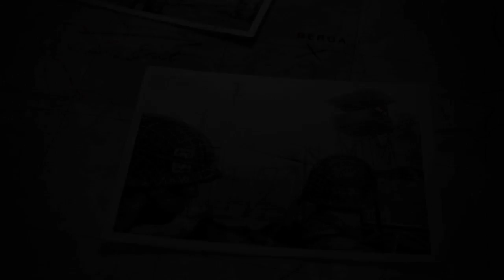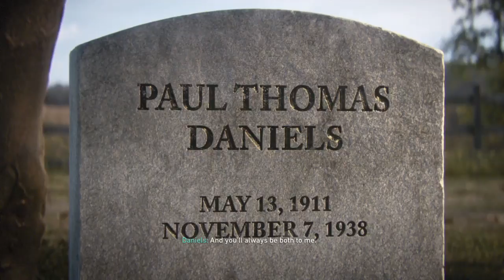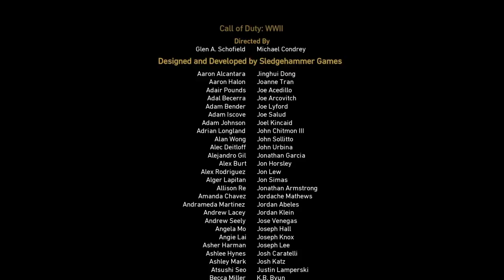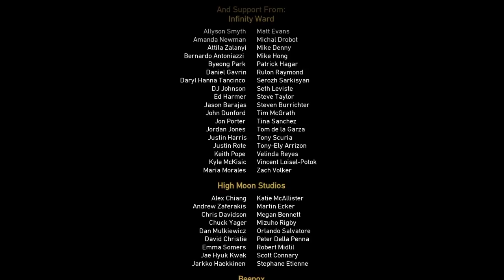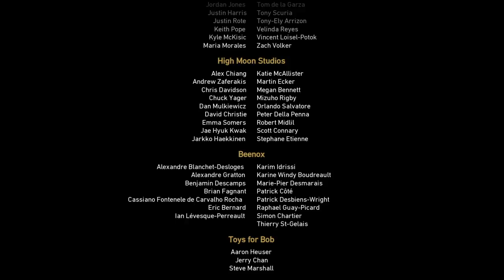messyman12345678's Live PS4 Broadcast